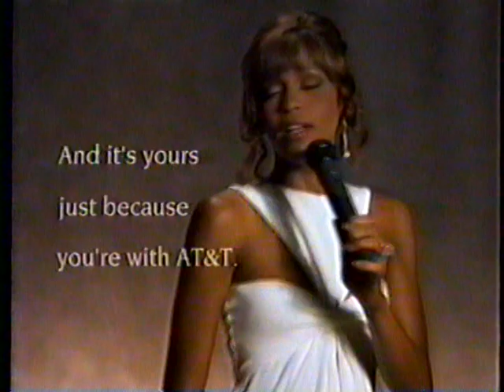1994 AT&T "Whitney Houston You're True Voice" TV Commercial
The commercial aired on August 2nd, 1994. It was run during an episode of "TV Nation" on KPNX Channel 12 in Phoenix, AZ.

I have started to watermark my uploads. I realize this takes away from the purity of the content, but it has come to my attention that other users such as "king of Commercials" have been re-uploading my content to their channels.